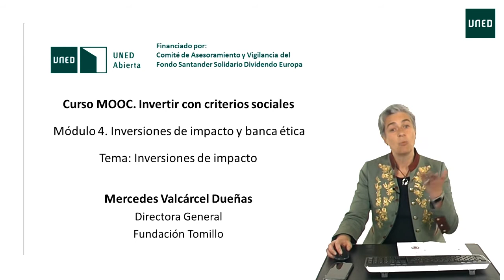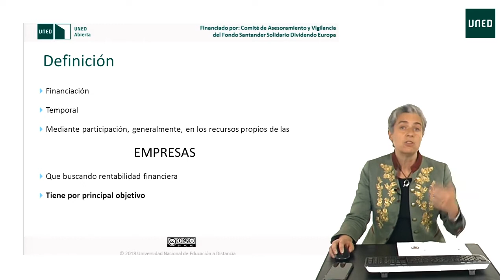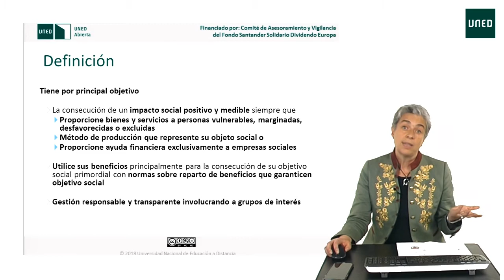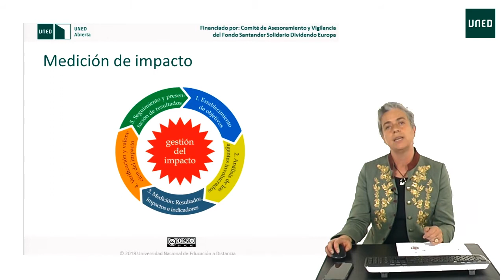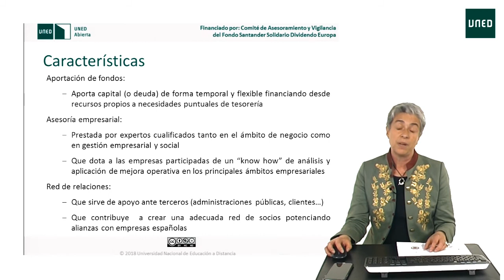4.2. Inversiones de impacto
4.2. Inversiones de impacto

Serie: Invertir con criterios sociales
Tema del módulo 4 del curso MOOC Invertir con criterios sociales.
En este vídeo se explican las inversiones de impacto.
Participan:
 Mercedes Valcárcel Dueñas directora General Fundación Tomillo